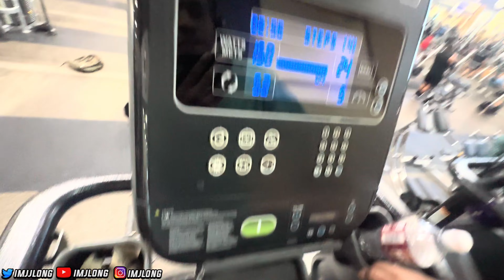THIS ONLYFANS BADDIE REALLY CHOOSE ME TO BE HER MATCH 😈🤪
ENERTAINMENT PURPOSE ONLY ‼️